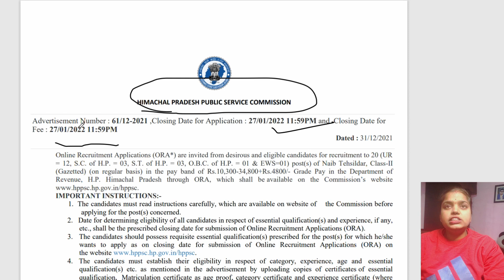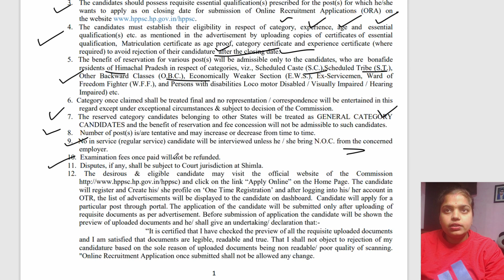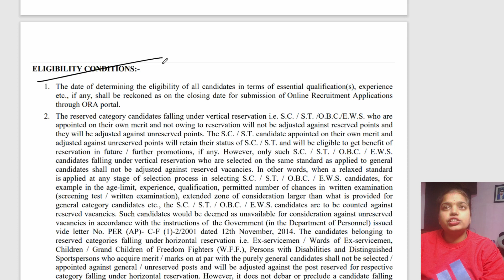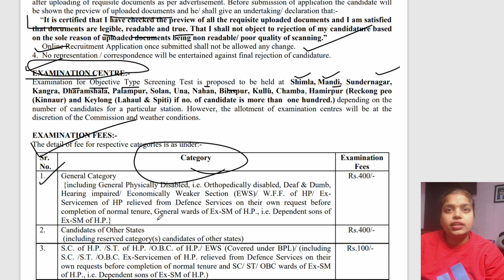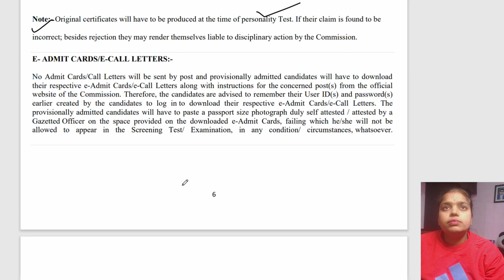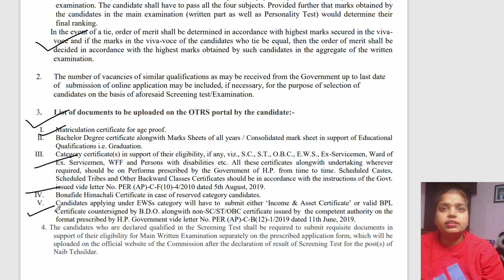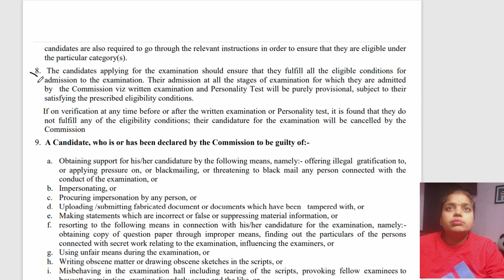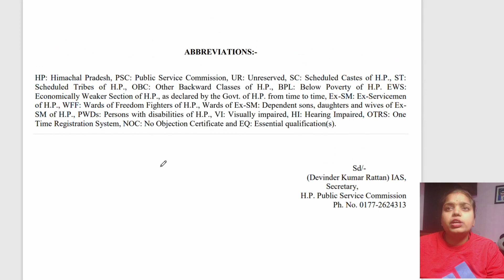Himachal Pradesh Public service commission recruitment 2022 | HPPSC Naib Tehsildar online apply